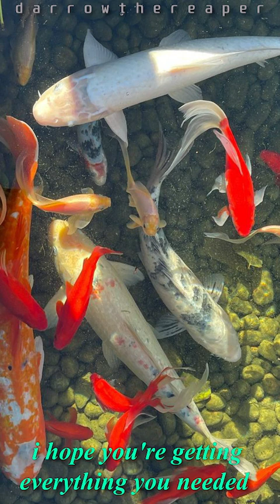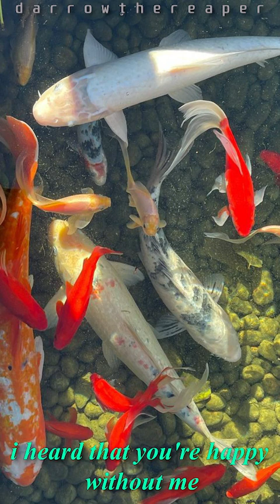joji, die for you | sped up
only time we speak is in my dreams